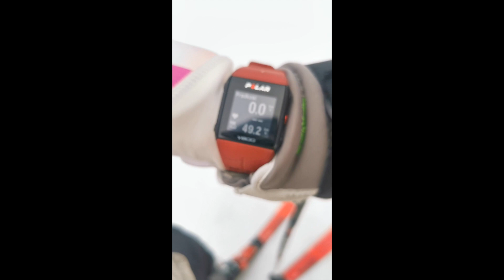Marzenia się spełniają. Film Promo Jan Guńka. Narciarstwo Alpejskie. Polska Kadra Narodowa.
Po kontuzji moim marzeniem jest wrócić do Kadry Narodowej. Jednak bez wsparcia finansowego z waszej strony jest to niemożliwe.
Odwdzięczę się na 100% gdy zostanę najlepszym alpejczykiem na ziemi...a zostanę na "BANK" :)
PROSZĘ o wsparcie w postaci przekazania 1% podatku na mój nr KRS 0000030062 z dopiskiem Jan Guńka lub przekazania dowolnej sumy na moje konto 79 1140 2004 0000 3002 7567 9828
Będę reprezentował godnie mój kraj i moich darczyńców na wszystkich międzynarodowych zawodach.